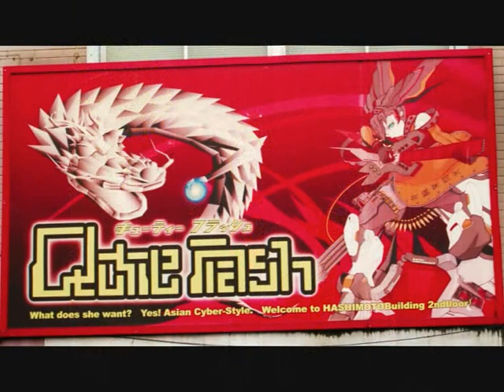crazy Osaka - roundtheworld 1, 324